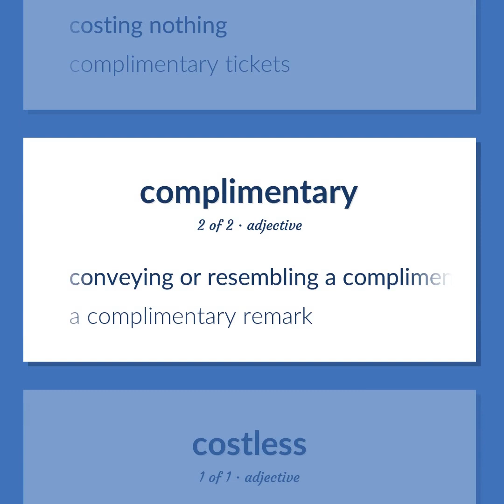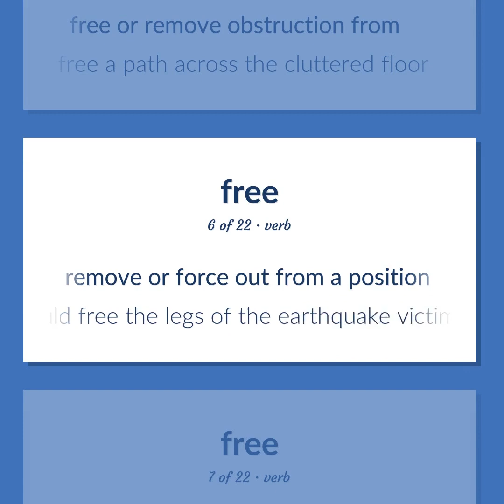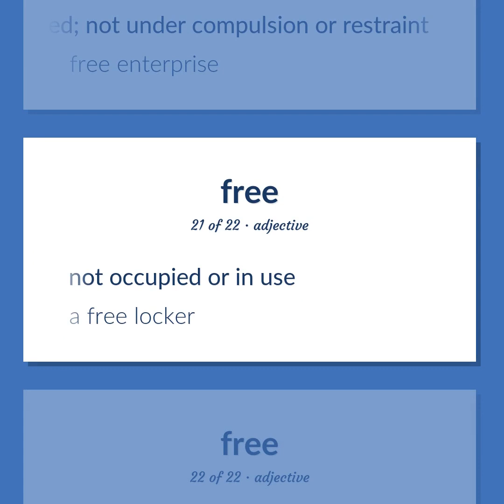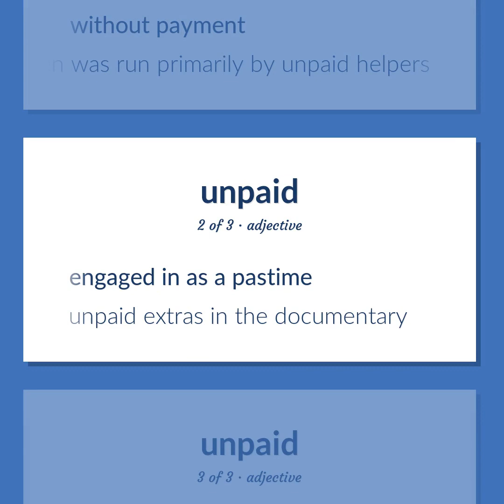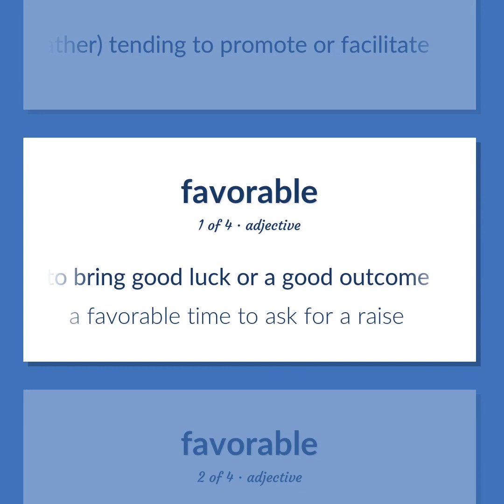Complimentary - 49 English Vocabulary Flashcards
COMPLIMENTARY meaning. Following our free educational materials, you learn English in a great way with ease and efficiency.